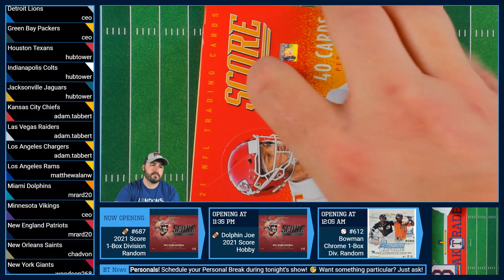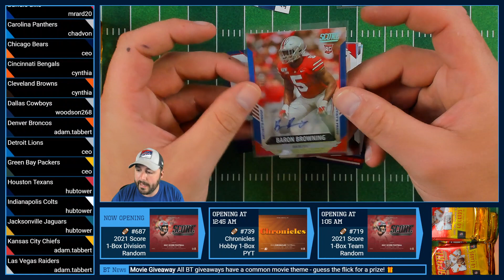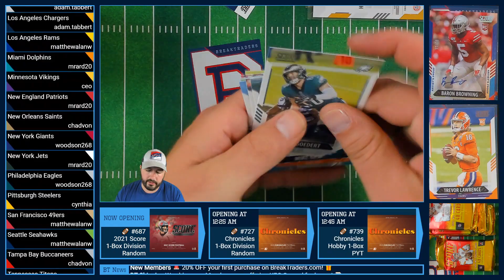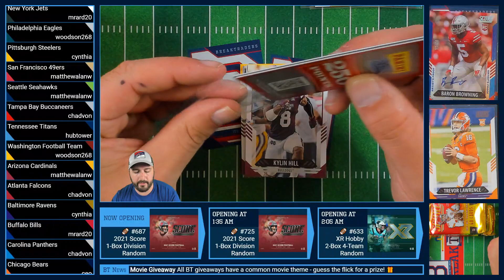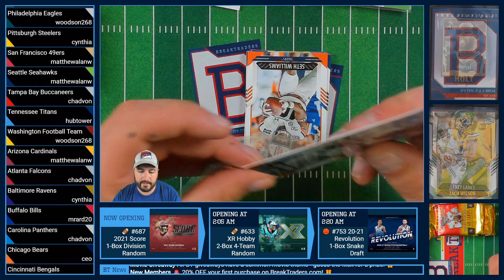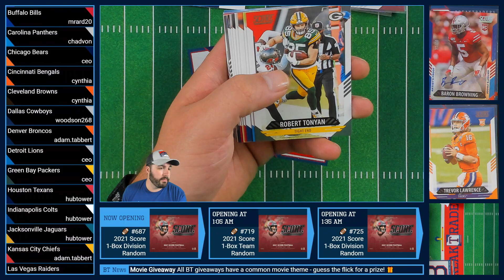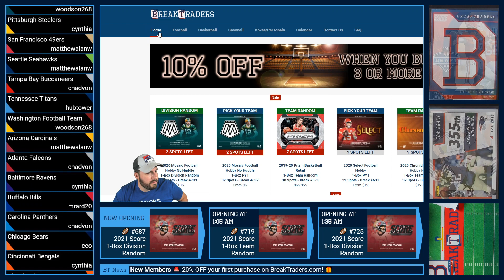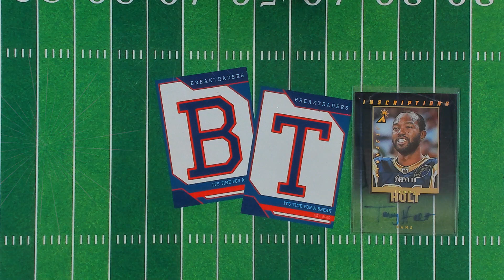BreakTraders #687 - Score Football Hobby 1-Box Division Random - 5/15/21